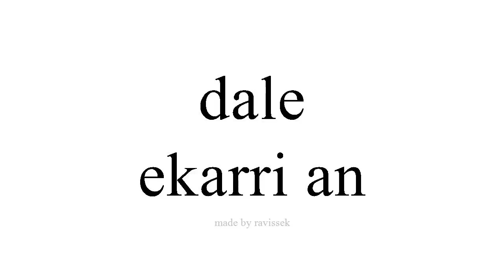Argibide Espainiako ekarri an